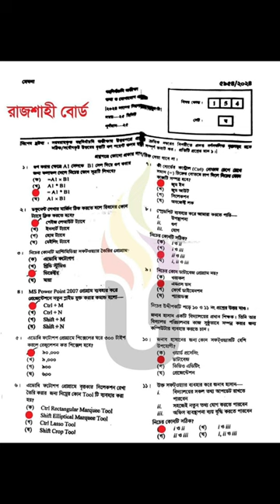ICT mcq solve Rajshahi board 2024